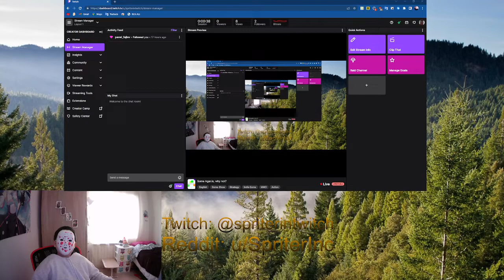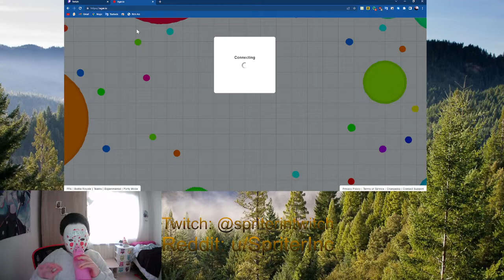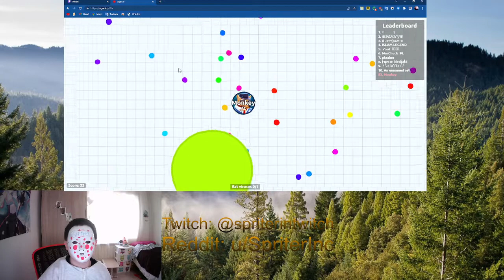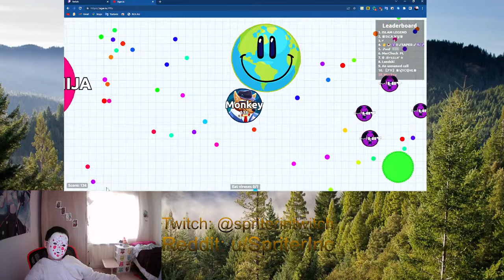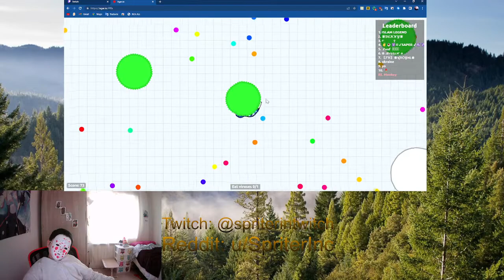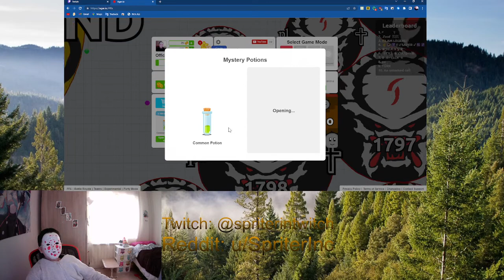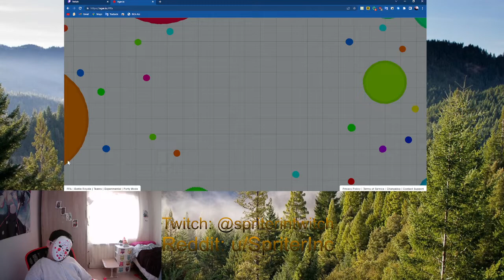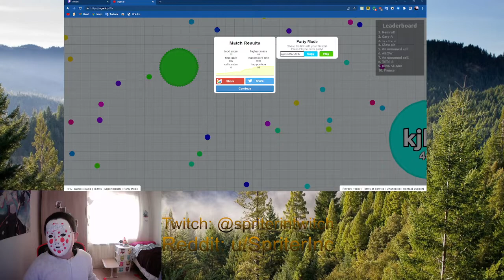Twitch Livestream - Some Agar.io, why not?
I don't have permission.